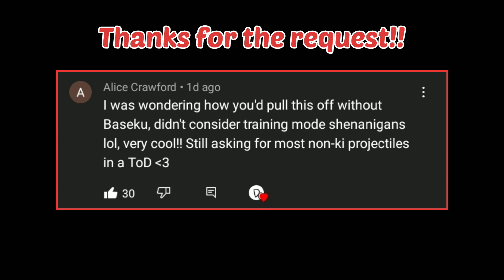Attempting The Most Amount of ROCKS in a T.O.D....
Here's my best attempt at using the MOST amount of ROCKS in a Single ToD/100% Combo. I chose Frieza at point because his 5H can be used quite a bit in one combo when paired with his discs. Also, I had 2 Krillins just maximize rock usage.

The request was for "most non projectiles used in a ToD" and I initially was gonna do a Nappa saibamen combo but I kinda just wanted to do the rock ToD just a little more tbh.